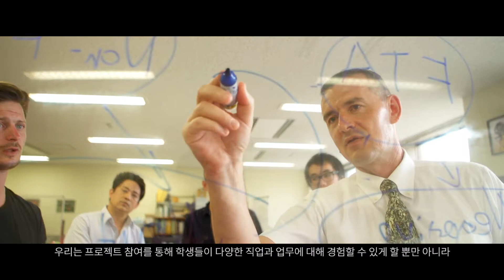【한국어자막】Ritsumeikan University, English-medium Programs, Part 5 [ISSE]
리츠메이칸대학(RU)은 교토, 오사카, 시가에 위치한 4개의 캠퍼스에서 35000여명의 학생들이 공부를 하고 있는 일본 주요 대학 중 하나입니다. RU는 14개의 학부와 20개의 대학원을 가진 종합대학입니다. 리츠메이칸대학은 일본정부의 경쟁력 있는 “Top Global University Project”에 선정되어 일본의 고등교육분야에서 국제화를 주도하고 있으며, 국제교육을 중시하고 있습니다. 2017년 4월 정보이공학부에서는 영어로 진행되는 “Information Systems Science and Engineering course”코스를 시작합니다. 이 비디오는 이 새로운 ICT코스의 특징을 소개합니다.
자세한 내용은 아래의 사이트를 방문해 주십시오.